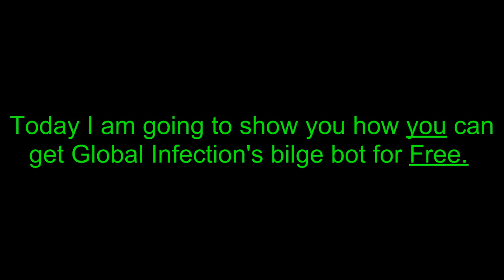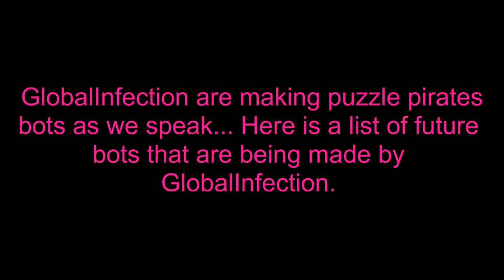Bilge Bot -With Link -Working March 2010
This is a short video showing how to get a Working bilge bot March 2010 for FREE. + Many more.

1. Follow the link and create an account
2. Find Bot
3. Download
4. Use and abuse. ;)